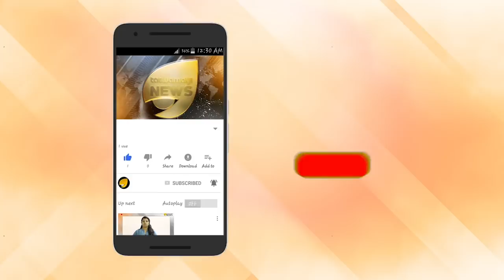രാഹുൽ ഒളിയിടത്തേക്ക് ഊളിയിടുന്നു. വിദേശവാസത്തിൽ ലഹരി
രാഹുൽ ഒളിയിടത്തേക്ക് ഊളിയിടുന്നു. വിദേശവാസത്തിൽ ലഹരി. കോൺഗ്രസിൽ കൂട്ടയടി